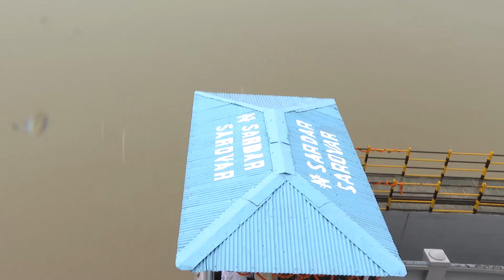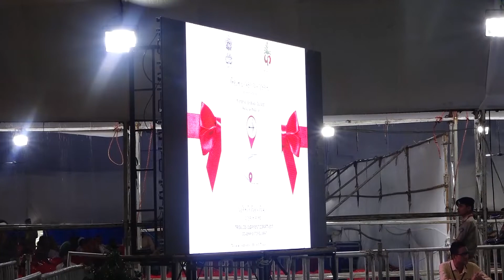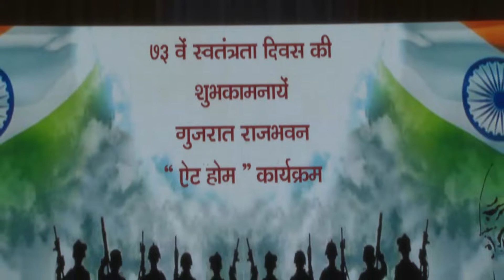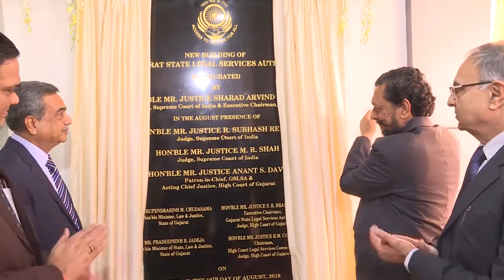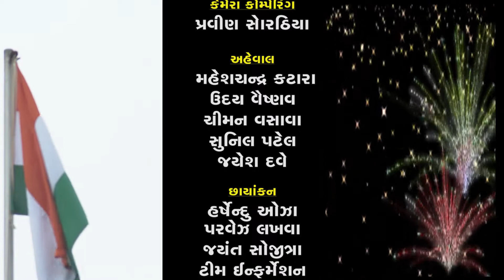Pragatisheel Gujarat 18th August 2019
‘પ્રગતિશીલ ગુજરાત’ ગુજરાત સરકારનો ન્યુઝ આધારિત કાર્યક્રમ છે જે માહિતી નિયામકશ્રીની કચેરી, ગાંધીનગરનો ‘ઇનહાઉસ પ્રોડક્શન’ છે. આ કાર્યક્રમને દર અઠવાડિયે રાજ્યની તમામ પ્રાદેશીક ચેનલો અને દુરદર્શન પર નિયમિત રીતે પ્રસારિત કરવામાં આવે છે.